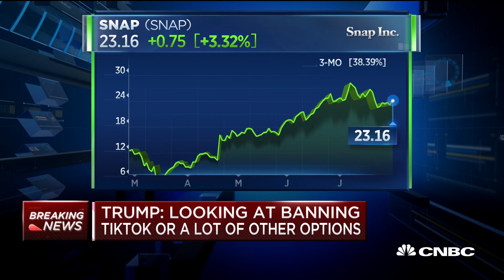President Donald Trump: Looking at banning TikTok or a lot of other options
President Trump takes a question on the South Lawn about potential plans to ban TikTok. The 'Power Lunch' team discusses his comments.

President Donald Trump said Monday that it could be easier if Microsoft were to buy Chinese-owned TikTok in its entirety, rather than a small part of the social video app, because the name would be split across two companies, and suggested the company should pay the U.S. Treasury as part of the deal.

“I think buying 30% is complicated, and I suggested that he can go ahead, he can try,” Trump told reporters in the Cabinet Room at the White House on Monday. He was referring to his conversation over the weekend with Microsoft CEO Satya Nadella. The comments come a day after Microsoft confirmed in a statement that it has looked at buying TikTok in the U.S., Canada, Australia and New Zealand.

A larger deal could go beyond resolving the U.S. government’s concern over Chinese control of the app, where hundreds of millions of people share short videos that often feature music.

A transaction of the type the president envisions could also prove more expensive than the one Microsoft described on Sunday. Trump said Monday that part of the amount paid to buy TikTok would have to come to the U.S. Treasury Department because it would be making the deal possible.

“It’s a little bit like the landlord/tenant; without a lease the tenant has nothing, so they pay what’s called ‘key money,’ or they pay something,” Trump said. “But the United States should be reimbursed or should be paid a substantial amount of money, because without the United States they don’t have anything, at least having to do with the 30%.”

Microsoft’s largest acquisition to date is the 2016 acquisition of business social network LinkedIn, at $27 billion. Investors of the privately owned ByteDance, the Chinese company that owns TikTok, valued TikTok at $50 billion, Reuters reported last week.

The app will be banned in the U.S. if it’s not sold by Sept. 15, Trump said on Monday. On Sunday, Microsoft said that it wants to conclude talks with ByteDance by that date.

“We believe from a management and board perspective this is a unique deal of a decade opportunity with a price tag that could easily be consummated,” Wedbush analysts led by Dan Ives, who has the equivalent of a buy rating on Microsoft stock, wrote in a note distributed to clients on Monday. Microsoft had $136.53 billion cash, equivalents and short-term investments as of June 30, according to the company’s most recent quarterly earnings report.

Microsoft shares rose 5.6% during Monday’s trading session, which was mostly positive for tech stocks overall.

The rise of TikTok has been part of ongoing U.S. government concerns about China that prompted a trade war. Trump administration officials have argued that TikTok delivers user information to the Chinese Communist Party. TikTok has said “TikTok U.S. user data is stored in the U.S.”